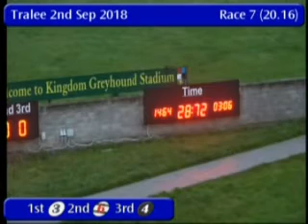IGB - Grandstand Restaurant 02/09/2018 Race 7 - Tralee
Stadium: Grandstand Restaurant
Track Name: Tralee
Date: 02/09/2018
Hour: 20:16

Results

1st    3     WESTWIND MAGIC      8/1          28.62
2nd    6     MAGNUM PI           2/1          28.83
3rd    4     ANOTHER PICKELS     6/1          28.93
4th    5     MAIL ROAD RETURN    9/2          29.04
5th    1     DISCRETELY          5/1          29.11
6th    2     SPIRITO             7/4f         29.16

|TRL_2018_09_02_07